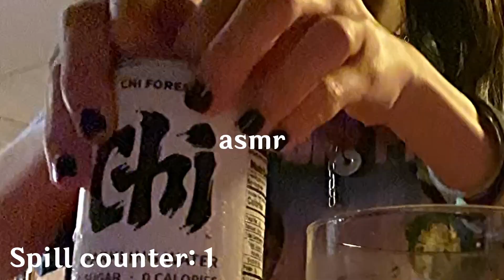TRYING genshin impact apple cider IRL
over it